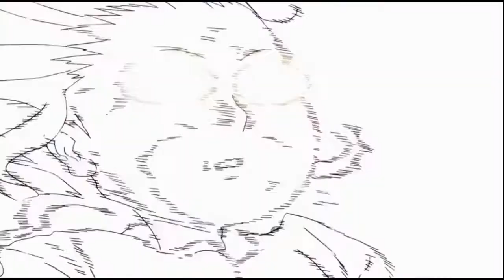😂Barakamon anime moments | Hilarious anime moments | funny anime moment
Funny moment from Barakamon